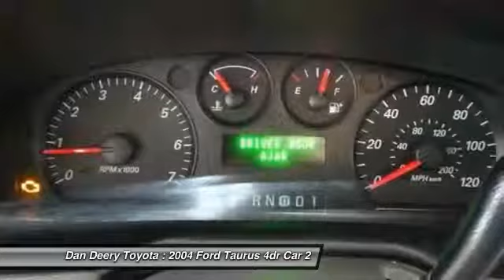2004 Ford Taurus Cedar Falls IA TC26292B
2004 Ford Taurus SES

LOCAL TRADE!!! POWER WINDOWS!! POWER DOOR LOCKS!! CRUISE CONTROL!! ACCIDENT FREE!! Gasoline! No games, just business! Are you looking for an used vehicle that is in incredible condition? Well, with this wonderful-looking and fun 2004 Ford Taurus, you are going to get it.. New Car Test Drive said it ...grabs attention with its styling and then keeps it with its engaging combination of everyday practicality and enthusiast flair... Great condition is the one of the most desirable traits in an used vehicle, and this Taurus is the definition of it. It scored the top rating in the IIHS frontal offset test.  Serving the Cedar Valley Area for 3 Generations as one of MIDWEST'S LARGEST DEALER GROUPS including Cedar Rapids, Dubuque, Iowa City, Des Moines, West Des Moines, Davenport, Clinton, Urbandale, Marion, Marshalltown, Mason City, Fort Dodge, Ankeny, Waterloo, Ames, Burlington, Quad Cities, Waukee, Johnston & Muscatine.